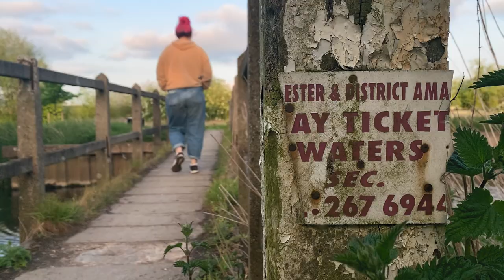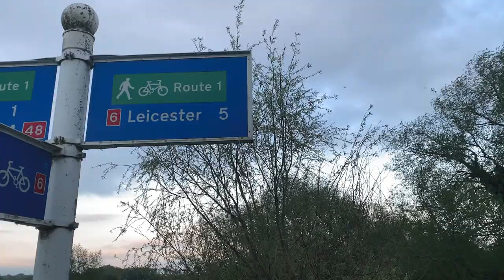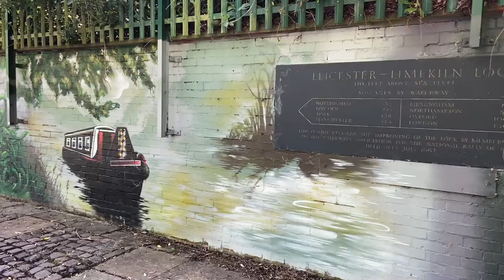Cruising into LEICESTER | The BEAUTIFUL River Soar - 45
Episode 45 - Cruising into Leicester
This week we take our new kitchen flooring for its maiden voyage when our friends, Tom and Alice return for another visit. We take them on a cruise along the River Soar, back to the flight path, where we enjoy our first towpath picnic of the year! After another bout of Boat Time DIY, we make our way towards Leicester, and cruise right into the heart of our first ever city centre mooring, but not without snagging our first ever prop foul! 🏙️🦊

We love your comments and ready every single one.

🌸 Interested in checking our Sarah and Ian's stunning boat St Claire? Check out their channel: @SarahLouiseBacchus